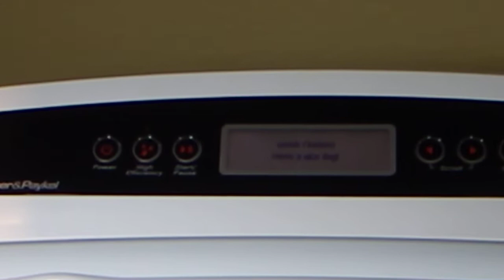Fisher & Paykel AquaSmart - Darks Load - Regular HE Cycle - Part 3 of 3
6 pairs cargo shorts, 1 shirt, 1 boxer shorts, 8 briefs, 1 bath towel, 4 hand towels. Regular cycle, HE wash, Aqua Rinse (shower). 3 tbsp STPP, 8 tbsp Cheer powder. Apologies for the dark lighting. I had two floodlights aimed into the machine but the camera apparently compensated by reducing the exposure.